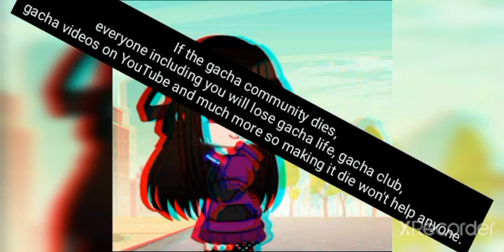The landscape version of my first video